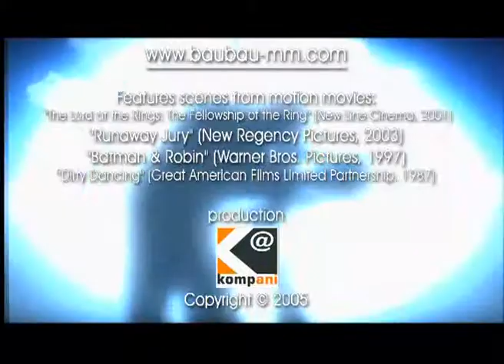BAU BAU PAL EPISODE-58